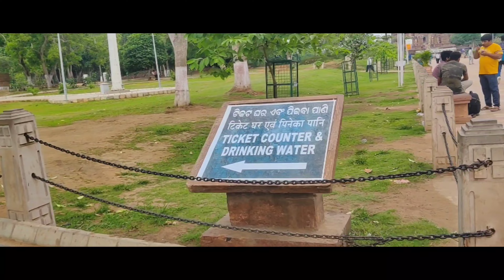KONARK SUN TEMPLE RIDE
KONARK SUN SUNTEMPLE RIDE ||🛕🛕

ଭାଇ ଓ ଭଉଣୀମାନେ ତମେ ସବୁ କେମିତି ଅଛ ଆସା କରୁଛି ଭଲ ରେ ଥିବେ ||

ଭାଇ ଓ ଭଉଣୀ ମାନେ ମୋ ପୋଛ video re to ଦେଖିଲେ ଚନ୍ଦ୍ର ଭାଗ ଆଉ ଏଇ ଭିଡିଓ ରେ ଦେଖନ୍ତୁ କୋଣାର୍କ ସୂର୍ଜ ମନ୍ଦିର ||

                               MBJ RIDERS